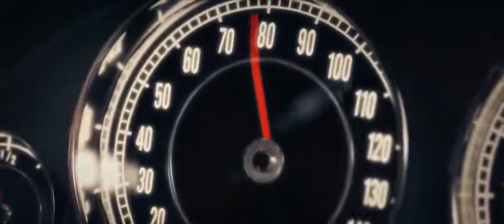JOE BIDEN - BAD HISTORY (TIMEFRACTURE)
This is the 4th episode of the Bad History, featuring Joe Biden.
The animated project "Bad History " is based on satire, caricature  and music and intended for entertainment and nothing more.